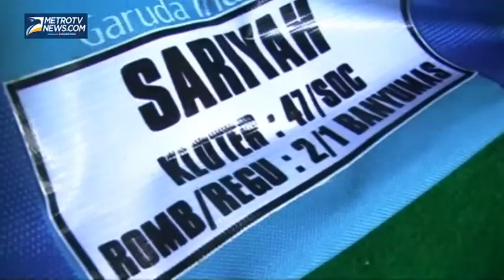Penjual Bubur Candil Ini Menabung 24 Tahun Demi Naik Haji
Metrotvnews.com, Banyumas: Sariyah, 52, seorang penjual bubur candil keliling di Desa Karanglewas Kidul, Banyumas, Jawa Tengah, Senin (8/9/2014), berhasil menggapai impian pergi ke Tanah Suci. Niat itu terlaksana tahun ini setelah dia menabung selama 24 tahun. Hasil kerja keras dan kesungguhannya mengantarkan Sariyah ikut dalam kloter 47 Embarkasi Solo.